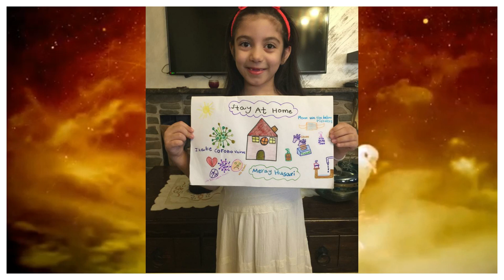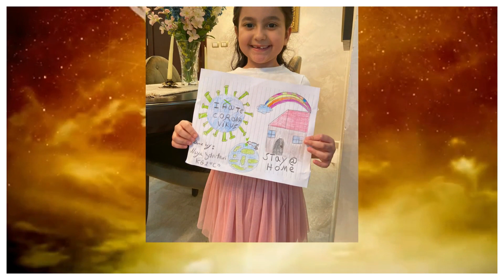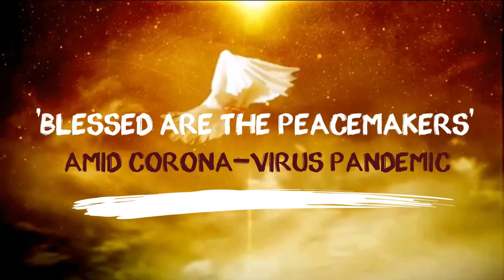A Message of Peace from Our Peace Makers